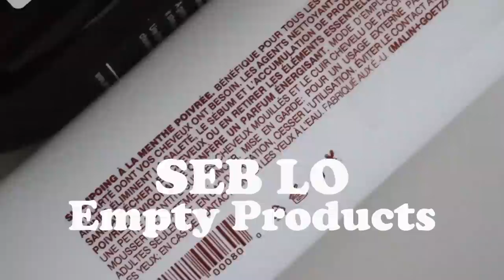此生持續回購的髮品、如何整理頭髮？保持香噴噴的小心機｜駱 SEB LO 2022 空空賞 ep.1！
備受期待（？）的空空賞終於來了～
每天大概會收到三百則私訊詢問我用的髮品～本集連造型方式一起大公開！

已經和簡單合作粉多次～先前就有在IG推薦過面膜和JD SCENT的擴香

這次還有體驗 ❤簡單經典三步驟❤ 真心推推推～
No.1第一名頒獎給超級超級好吸收的賦活精萃，這罐是美容油，卻一點也不油
再來還要推薦我也覺得讚的淡斑精華超輕盈超好吸收！

簡單有準備小禮物抽獎（讚爆）
點擊下方連結加入官方line，輸入關鍵字「我要成為簡單人」，填寫表單就有機會抽到明星商品！
活動到只到9/27，抽獎結果會公佈在我的IG～

全年最～優～惠週年慶已經開跑！千萬不要錯過！

喜歡香香的就選簡單JAN DAN姊妹品牌療癒系心靈香氛JD SCENT

shirt by @mougganofficial x @6.21